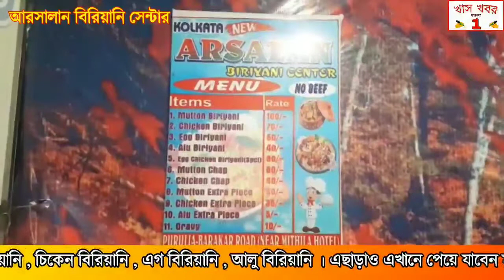বরাবাজার ব্লকের সিন্দরী উচ্চ মাধ্যমিক বিদ্যালয়ের ৪২তম আন্তঃবিদ্যালয়ে ক্রীড়া প্রতিযোগিতা শুরু হল আ